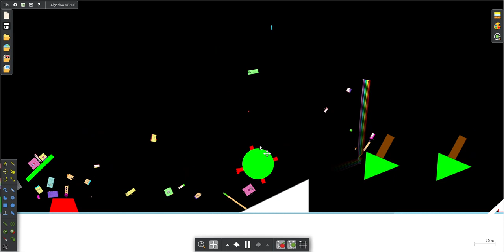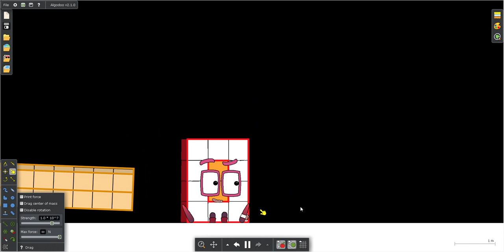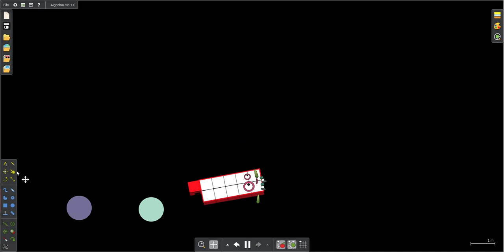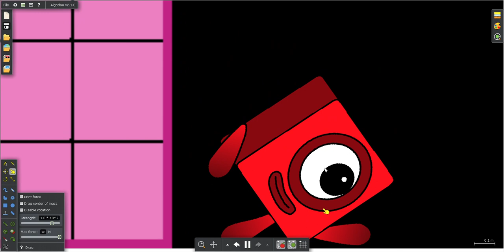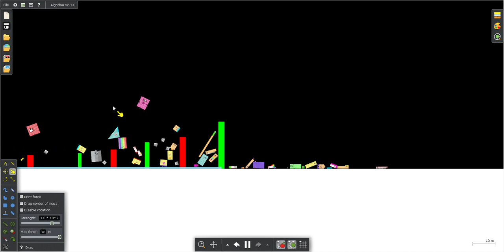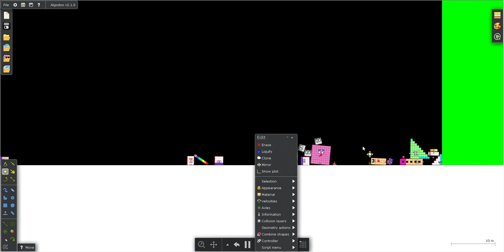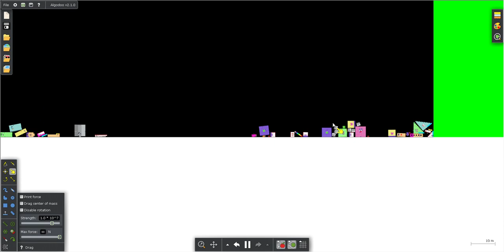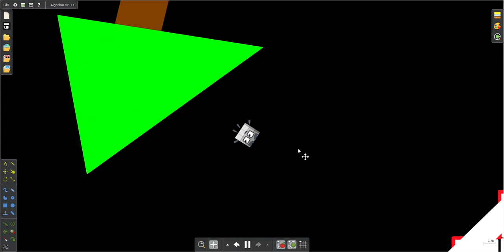Numberblocks Christmas Foot Rally